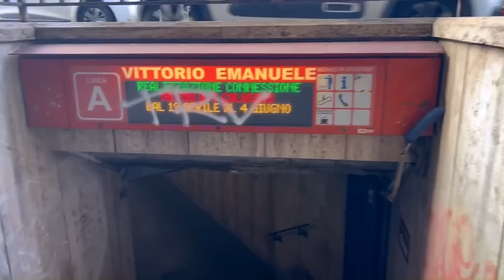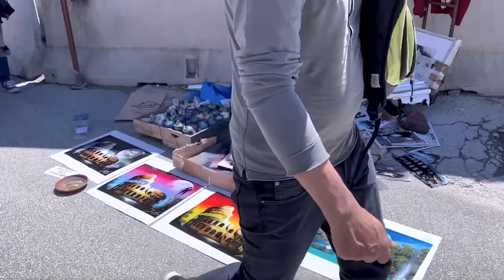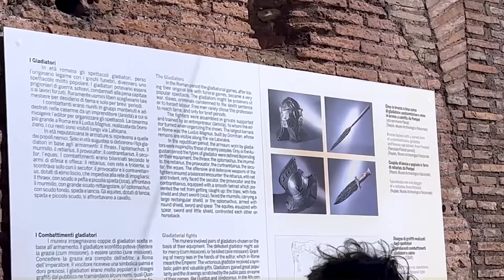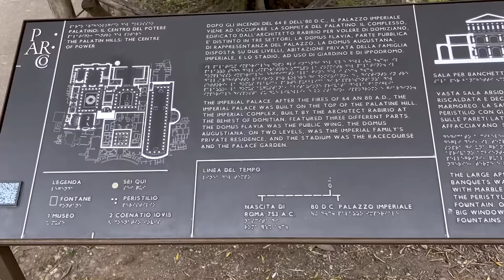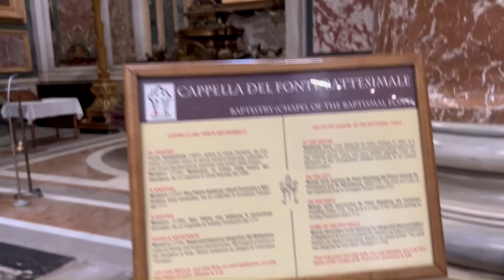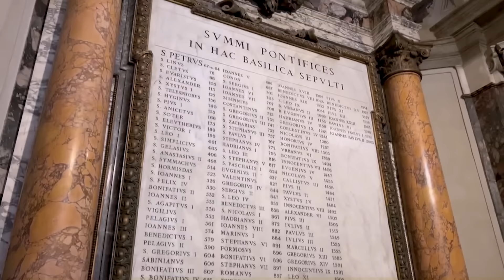ALL ROADS LEAD TO ROME - This place is epic ep.4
Rome, Italy what an adventure. Find out all you need to know about the sites and exploring, from prices to little friendly tips.

I escaped to-
Colosseum
Roman Forum
Palatine Hill
Altar of the Fatherland/ Emmanuel II National Monument
Trevi Fountain
The Pantheon
Chiesa di Sant' Ignazio di Loyola
Vatican City
Castel Sant'Angelo
St. Peter's Basilica

Make sure to watch to the end on this one, it's a holy escape that's for sure.

Thank you for joining on the Escape!

Micro SD card
GoPro Hero7 Black
Protective Housing
Rode Microphone
GoPro Pro 3.5mm Mic adpater
iPhone 13 Pro (256GB) Blue
Travel Cubes

Get one month of music FREE for your videos here! It also helps me out a lot, thanks.